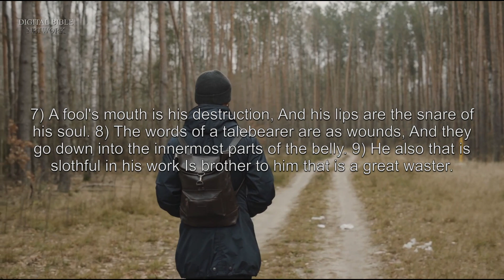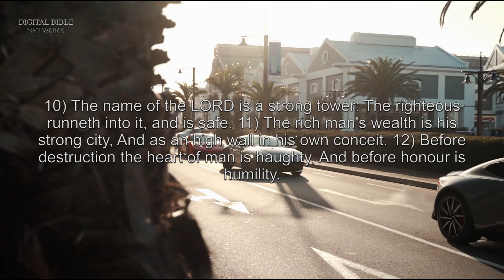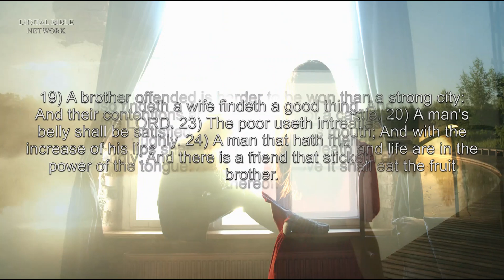Proverbs 18 - Holy Bible - King James Version (KJV) Audio Bible With Video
The book of Proverbs contains a collection of brief sayings which were inspired by God. They offer us helpful advice on how to live wisely and serve as a reminder to fear the Lord. The book of Proverbs instructs us on how to conduct our lives properly and honorably.
The proverbs of Solomon affirm that evil actions would ultimately result in divine vengeance and punishment during a person's earthly existence.

1) Through desire a man, having separated himself, seeketh
And intermeddleth with all wisdom.
2) A fool hath no delight in understanding,
But that his heart may discover itself.
3) When the wicked cometh, then cometh also contempt,
And with ignominy reproach.
4) The words of a man's mouth are as deep waters,
And the wellspring of wisdom as a flowing brook.
5) It is not good to accept the person of the wicked,
To overthrow the righteous in judgment.
6) A fool's lips enter into contention,
And his mouth calleth for strokes.
7) A fool's mouth is his destruction,
And his lips are the snare of his soul.
8) The words of a talebearer are as wounds,
And they go down into the innermost parts of the belly.
9) He also that is slothful in his work
Is brother to him that is a great waster.
10) The name of the LORD is a strong tower:
The righteous runneth into it, and is safe.
11) The rich man's wealth is his strong city,
And as an high wall in his own conceit.
12) Before destruction the heart of man is haughty,
And before honour is humility.
13) He that answereth a matter before he heareth it,
It is folly and shame unto him.
14) The spirit of a man will sustain his infirmity;
But a wounded spirit who can bear?
15) The heart of the prudent getteth knowledge;
And the ear of the wise seeketh knowledge.
16) A man's gift maketh room for him,
And bringeth him before great men.
17) He that is first in his own cause seemeth just;
But his neighbour cometh and searcheth him.
18) The lot causeth contentions to cease,
And parteth between the mighty.
19) A brother offended is harder to be won than a strong city:
And their contentions are like the bars of a castle.
20) A man's belly shall be satisfied with the fruit of his mouth;
And with the increase of his lips shall he be filled.
21) Death and life are in the power of the tongue:
And they that love it shall eat the fruit thereof.
22) Whoso findeth a wife findeth a good thing,
And obtaineth favour of the LORD.
23) The poor useth intreaties;
But the rich answereth roughly.
24) A man that hath friends must shew himself friendly:
And there is a friend that sticketh closer than a brother.